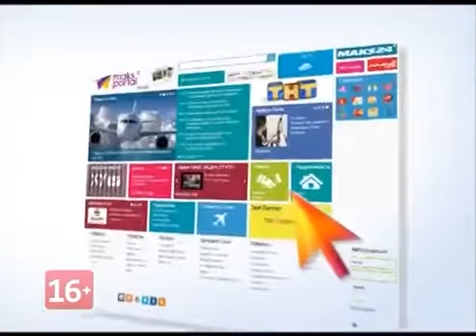Чемпионат Время сильных по джиу-джитсу в Краснодаре